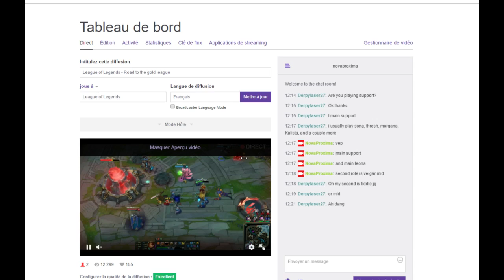League of Legends - Road to the gold league